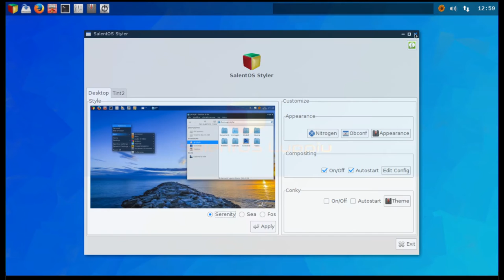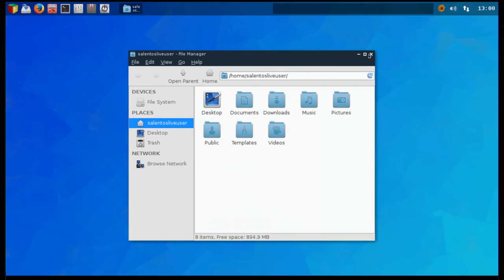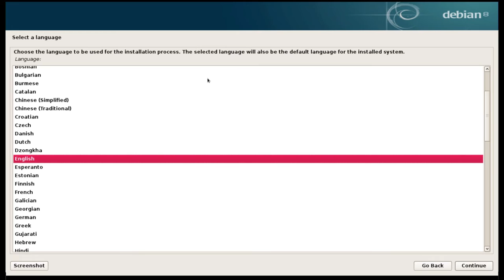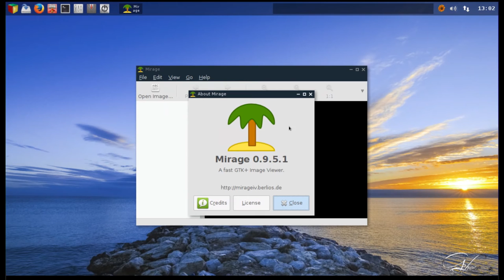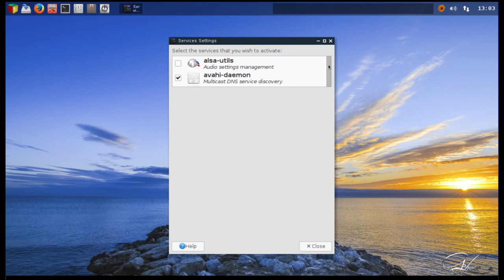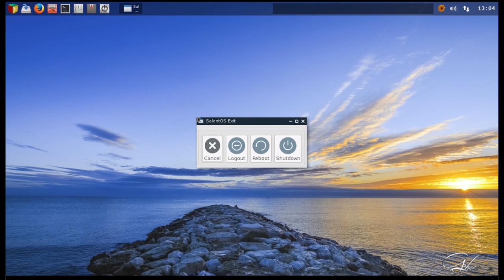SalentOS 1.0 (Openbox) - Demo